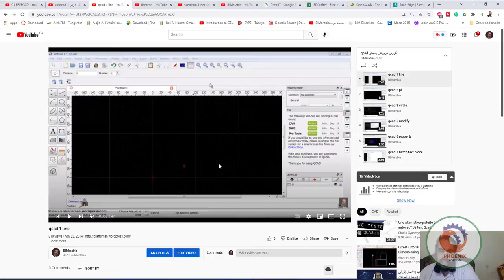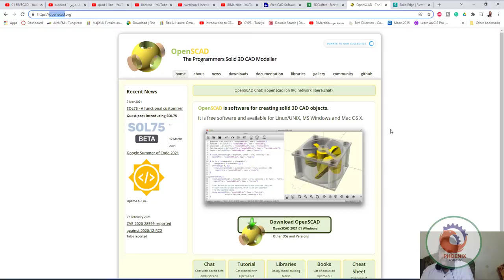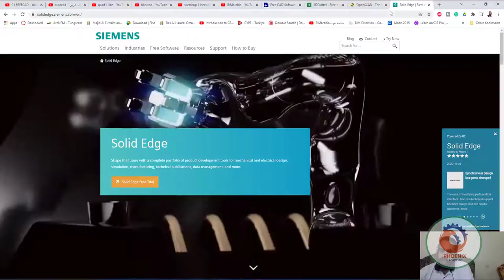Best Free 2D Architecture Software افضل برامج معمارية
Draft it Free